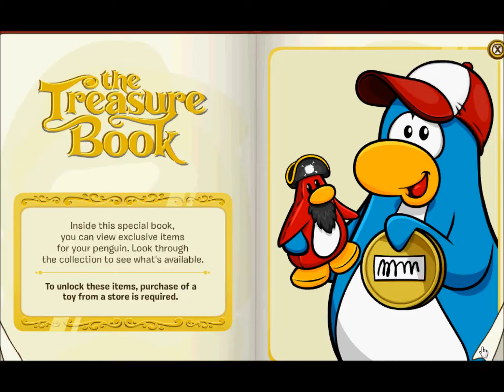Club Penguin Style October 2011 HD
for more club penguin cheats!